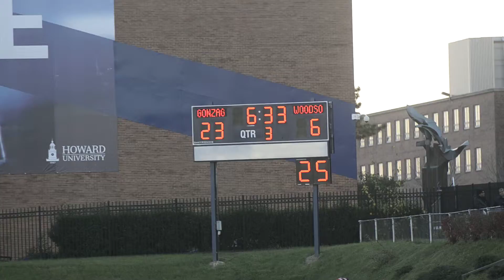Gonzaga Wins DCSAA Football Championship over HD Woodson 38:6 57